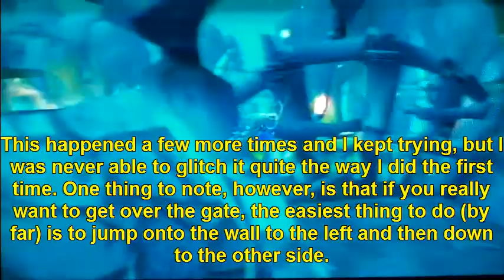Let's Play: Sly Cooper Episode 27- Other Glitches in The Alli-gate-or's Realm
A few other various glitches in the third world.